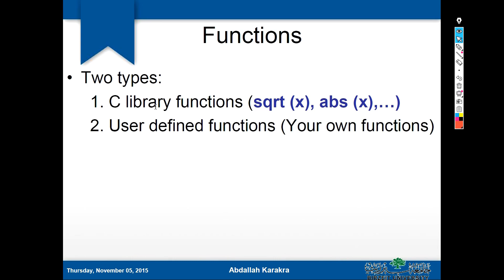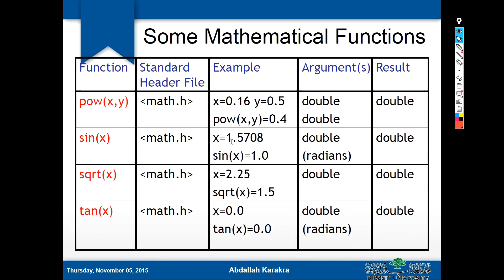01. Mathematical functions